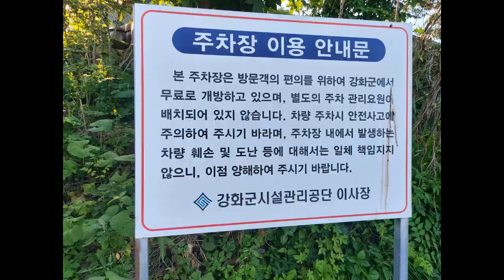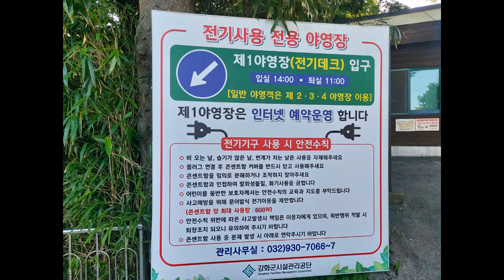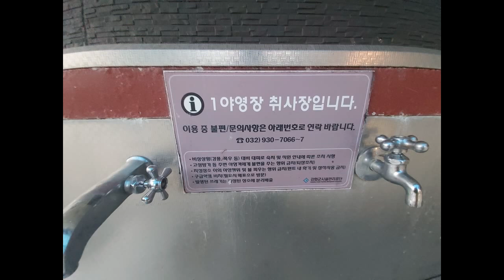강화도 함허동천야영장에서 나만의 첫 캠핑체험 조촐하게 당일 캠핑해봤어요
인천 강화군 화도면
해안남로1196번길 38
사기리 340-2

관광사업자로 등록된 캠핑장입니다.등록정보
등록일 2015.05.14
제공 한국관광공사 고캠핑

인터넷예약사이트
강화군시설관리공단 통합예약시스템

주차 무료
입장료 2천원
반려동물 동반 불가능

1야영장 요금
1박 18,000원
전기사용 가능
 인터넷 사전예약 필수
입실,퇴실시간 14시~익일11시

2~4야영장 요금
당일 7천원
 이후 1박당 6천원 추가,
전기사용 불가능,
사전예약없이
당일 선착순,
입실시간 07시

야영장 내부에
차량진입금지여서
모든 짐을 비치된
리어커에 실고
이동시켜야 하는
 단점이 있음

함허동천매점에서
 캠핑용품들 대여도 가능해요
그늘막 2만원, 텐트 3만원,
발포매트 5천원,대형천막 4만원,
그릴 소~대 만원~15,000원,
충전식 렌턴 5천원,
테이블 대 15,000원,
테이블 소 5천원,
등받이의자 2,500원
사각 의자 1,000원,
가스 버너 5,000원

인생 첫캠핑체험을 위해 저렴한 것들로 캠핑용품 구매한 것 정리해봅니다.

쿠팡 구매
런웨이브 원터피자동텐트 3~4인/팝업텐트/그늘막/캠핑
 23,900원 쿠팡 적용가

디트리 반사 로프 4p + 텐트타프 고정클립 2p 세트 6,800원

브리즈문 테이퍼링 고강도 단조팩 크롬 8p + 보관용 캡 세트 6,070원

쿨맨 스틸 타프 폴대 블랙 200 반품상품 8,520원

리틀포레스트 미니타프+파우치 3x3m
색상 2.1x1.5m-블랙 반품용 12,900원

Frokom 높이조절 캠핑 롤 테이블 접이식 캠핑 롤 테이블 중형 대형 37,200원

다이소 구매
조립식 화로대(그릴메쉬)  5,000원
순간점화캠핑탄 2,000원
캠핑 코펠세트(3종) 5,000원
미니 토치라이터 2,000원